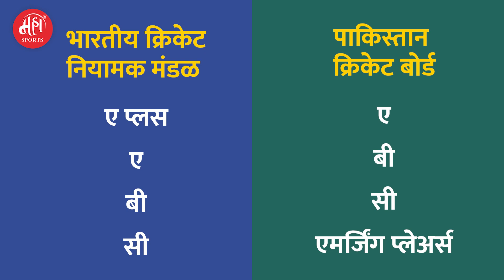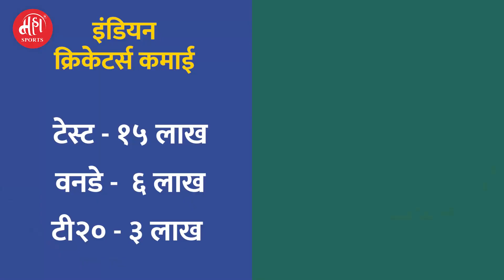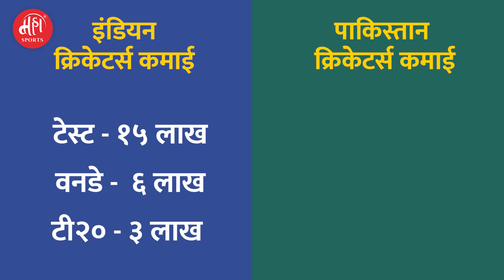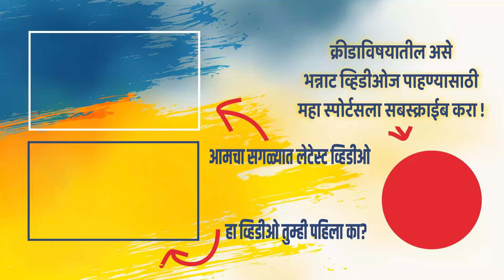भारतीयांच्या तुलनेत पाकिस्तानी क्रिकेटर्सना मिळते चिल्लर रक्कम | Pakistani Cricketers Salary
व्हिडीओबद्दल थोडक्यात माहिती-
सा... आजचा क्रिकेटमध्ये सर्वात जास्त काय झालं असेल तर तो म्हणजे पैसा... रोज नवनव्या लीग सुरू होत आहेत... यंगस्टर्सची लीग असते, प्रोफेशनल क्रिकेटर्सच्या लीग‌ असतायेत इतकच काय रिटायर क्रिकेटर्सचीही लीग होते... पैसा लाखो-करोडोत वाहतो... इतका पैसा असतानाही ज्या-त्या देशातील क्रिकेट बोर्ड आपल्या क्रिकेटर्सशी वार्षिक करार करत असते... यातूनही क्रिकेटपटू मोठी कमाई करतात... आज आपण या व्हिडीओमधून भारत आणि पाकिस्तानच्या क्रिकेटर्सना किती पगार मिळतो? आणि कोण कोणावर वरचढ ठरतो याचा आढावा घेणार आहोत...

In this era what has changed the most in cricket is the money factor. There are leagues happening every now and then, and there are leagues for youngsters, professionals and now even for the retired cricketers. In this video we are going to have a look at the how much Indian and Pakistani Cricketers earn in salary.

सोशल मीडियावर आमच्यासोबत जोडले जा.